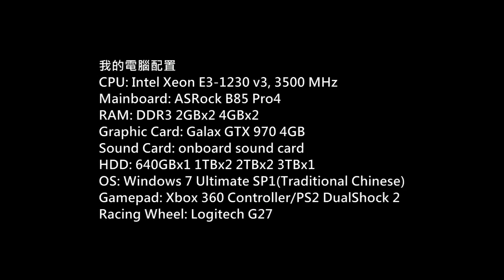(古墓奇兵: 崛起)Rise of the Tomb Raider GTX970 Gameplay P.12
Game: Rise of the Tomb Raider
(古墓奇兵: 崛起)
Platform: PC
Gamer: hkkane
Gameplay Date: 09 April 2016
Gameplay Part.12
Note::
官方中文版